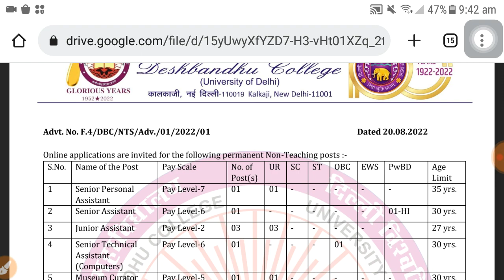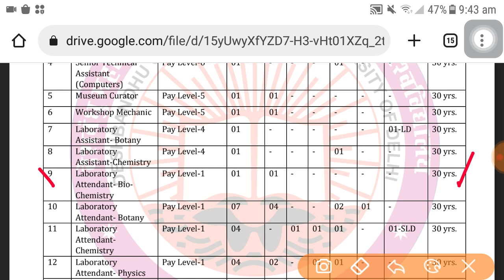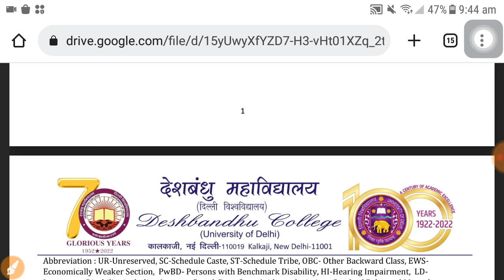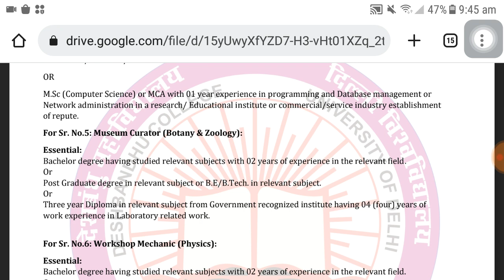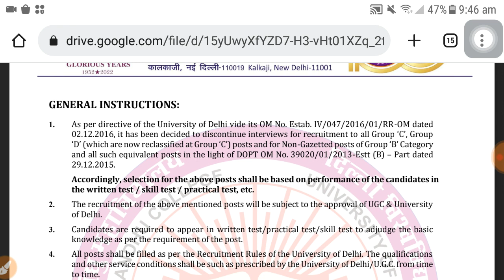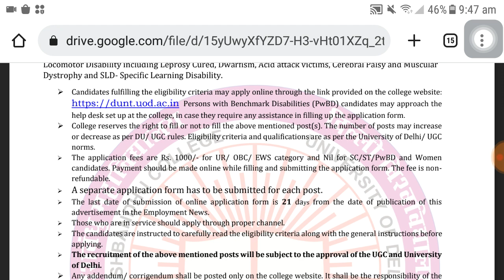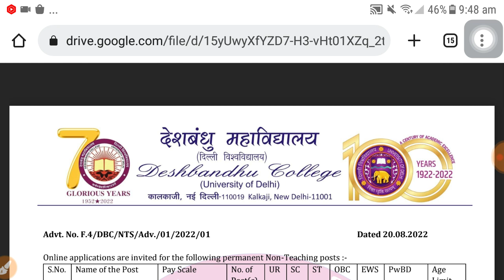দেশবন্ধু কলেজে নিয়োগ | Deshbandhu College Recruitment 2022 | Group C/D Recruitment 2022